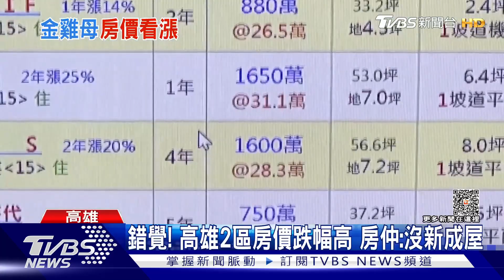「知名壽司店」帶動房價？周圍區域漲幅破3成｜TVBS新聞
知名壽司街邊店進駐高雄前鎮，開在夢時代商圈附近，預計5/9開幕，店都還沒開始營業，附近房價已經上漲，但根據最新的實價數據統計顯示，高雄的前鎮和前金兩區，房價跌幅最高，下跌超過2成。對此房仲表示，大間店鋪進駐的確會帶動房價，但肯定不是主要漲因，而市區看似房價下跌，是因為新成屋交易量變少才會有這種錯覺。